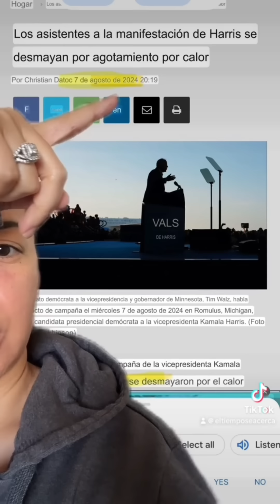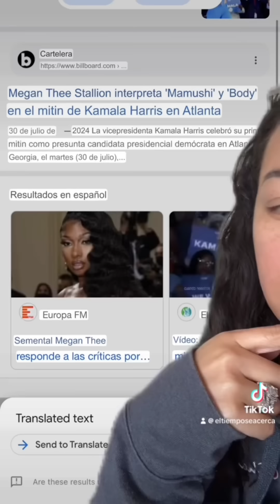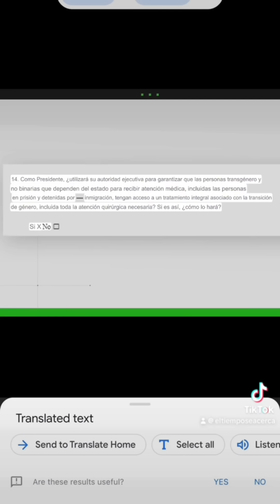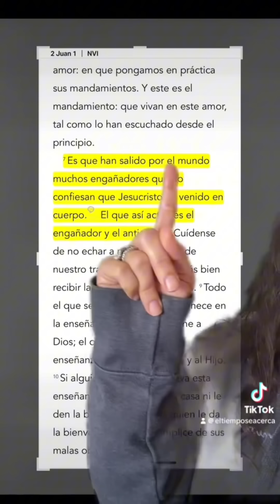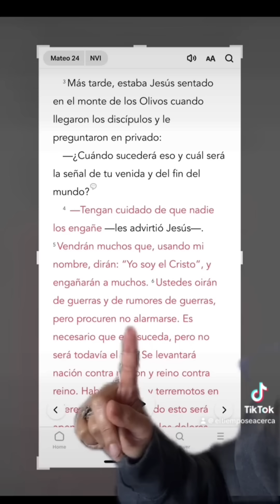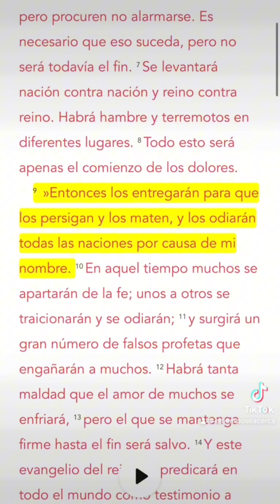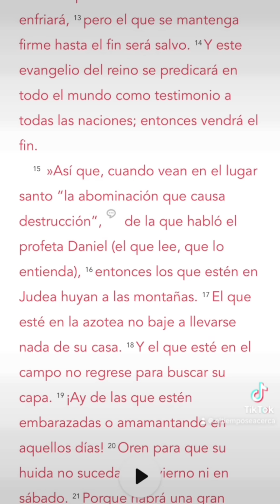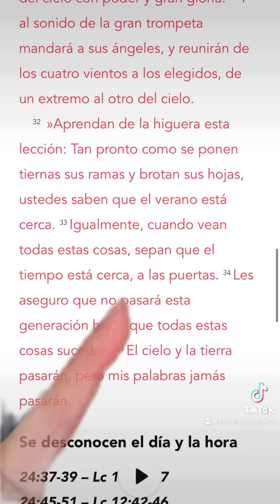Que está pasando en manifestaciones de Harris❓⚠️